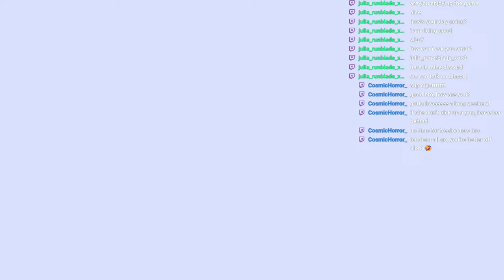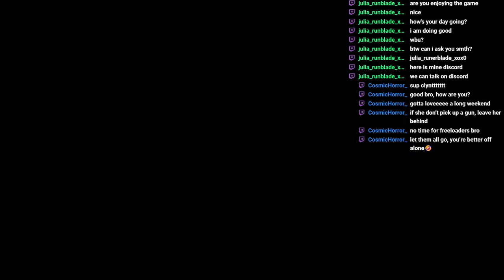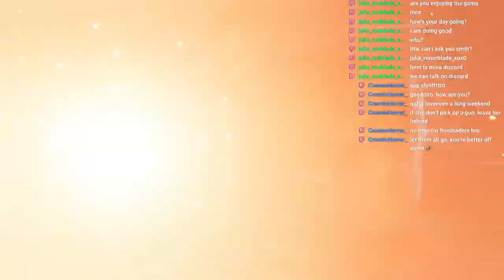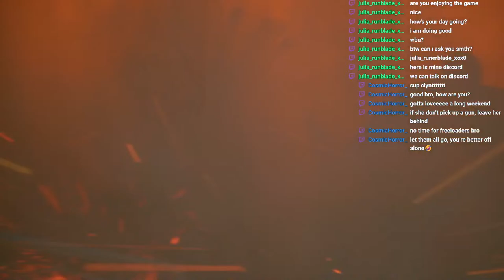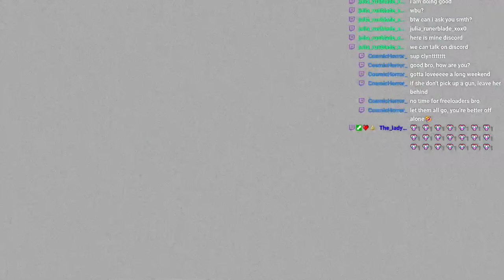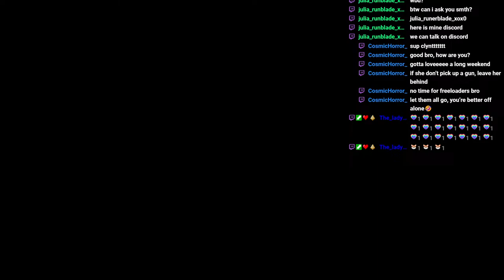Let Play ⭐ Final Fantasy VII Remake Intergrade ⭐ #12 "The Plate Falls Part 3"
Final Fantasy VII Remake, and now that we're done with the dancing and the dresses, time for a more somber note.